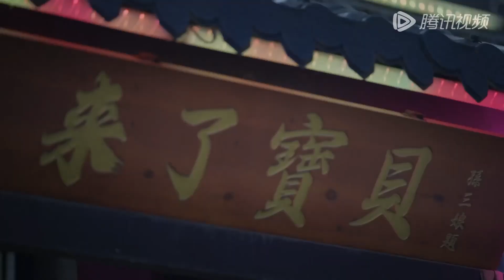让山东枣庄人钟爱的辣子鸡究竟有多香？每一块鸡肉都无限入味！果然名不虚传【向着宵夜的方向 第3季】腾讯视频 - 纪录片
本片为《向着宵夜的方向》系列第3季，聚焦于中国及海外华人聚集地城市的宵夜食物，用每集8分钟左右的时间，专注于宵夜的食物、人文与故事，在感受城市夜生活及品味道地美食的同时，给予忙了一天的人们最温暖的慰藉和最放松的情绪出口。本季以“夜亦有光”为精神线索，从食物为入口，探寻夜色下仍然努力生活的勤劳百姓与他们的悲喜故事，呈现丰富多彩的人间百态与活色生香的夜间美食。